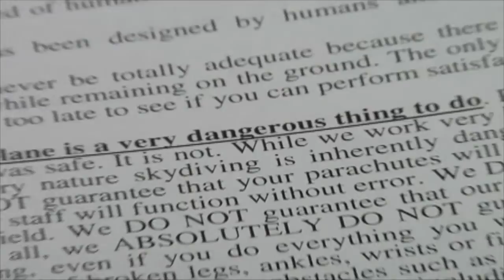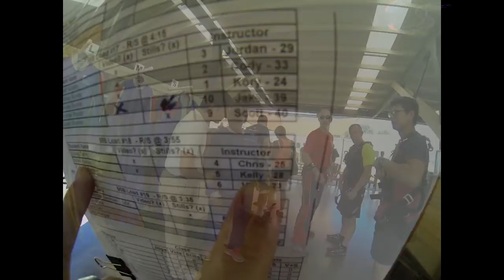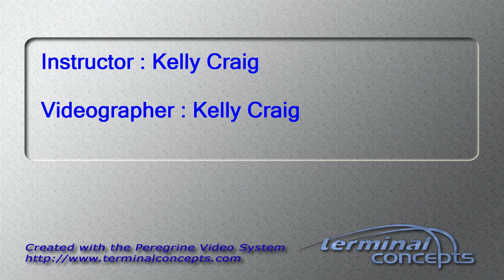Vickie Banks's Tandem skydive!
Vickie Banks's tandem skydive at Skydive Snohomish!